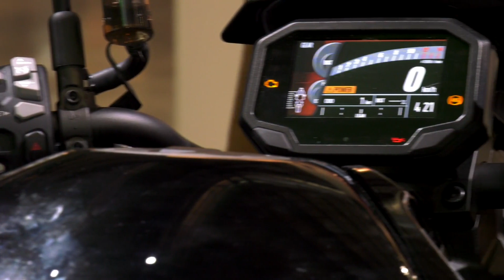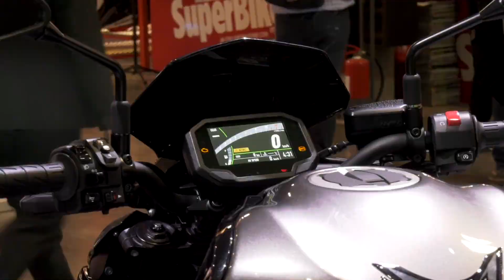KAWASAKI @ EICMA 2019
Kawasaki has revealed the updated Z900 for 2020 at the EICMA 2019. The new Kawasaki Z900 features revised styling – an evolution of Kawasaki’s Sugomi design – but more importantly, it finally gets traction control and rider modes, equipment that was absent in the earlier ABS-only Z900. It was the need of the hour as the Z900's competitors already offered these electronic rider aids. Along with 2020 edition of the Z900 unveiled at 2019 EICMA, Kawasaki also showcased the corresponding 2020 Z650 at the event. Under the new update, the Z650 gets revised styling, updated features and new colour schemes.